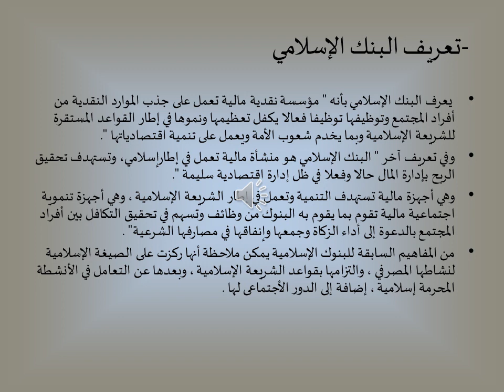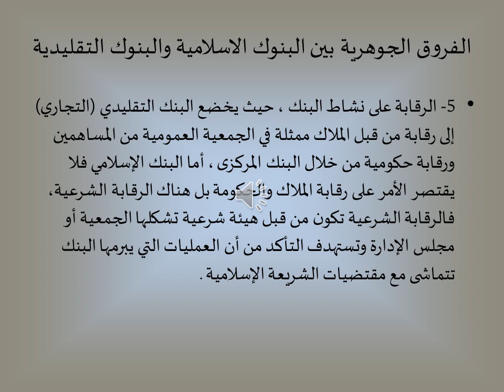اقتصاديات النقود والبنوك - جزء اقتصاديات البنوك - د/ داليا الزيادي - 02